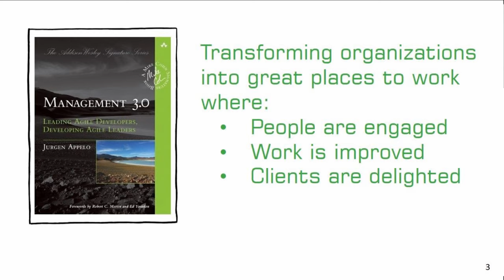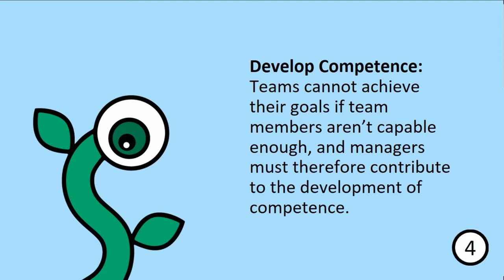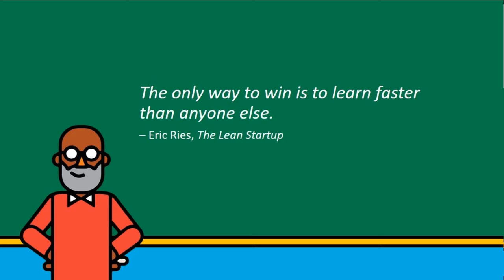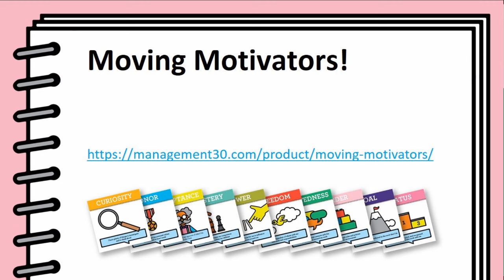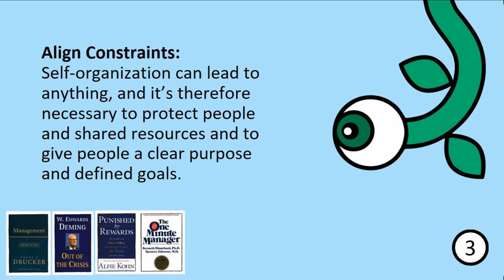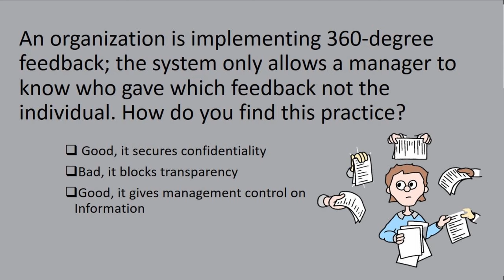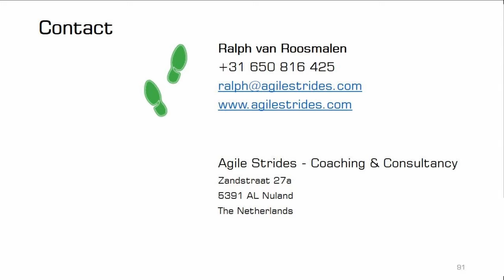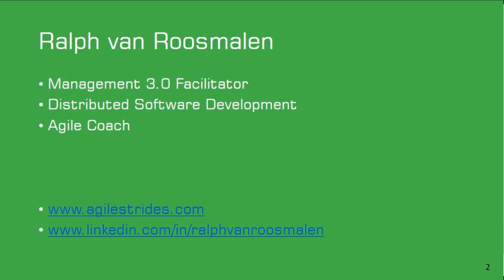Intro to Management 3.0 : Webinar by Ralph van Roosmalen (May 13,2016)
Management 3.0 is a movement of innovation, leadership and management. Management 3.0 is redefining the definition of leadership with management as a group responsibility. It’s about working together to find the most efficient way for a business to achieve its goals while maintaining the happiness of workers as a priority.

Management 3.0 is a global management revolution that brings together thousands of project managers, mid-level managers, CEOs and entrepreneurs, developing solutions together, using games to encourage employee feedback and team collaboration.

You don’t want theories and soft management science, you want hands-on approaches that can become solutions for increasing employee engagement and improving results. You want to build a future.

In this session Ralph gave a high level introduction into Management 3.0. He covered all the topics of the Management 3.0 training and gave a good overview of what Management 3.0 is.